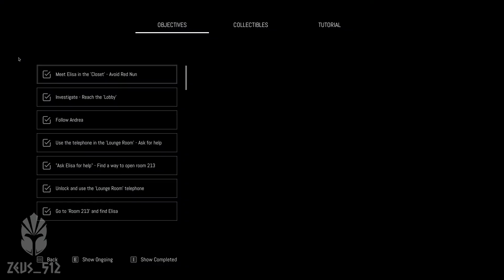Remothered broken porcelain GAMEPLAY PART 4